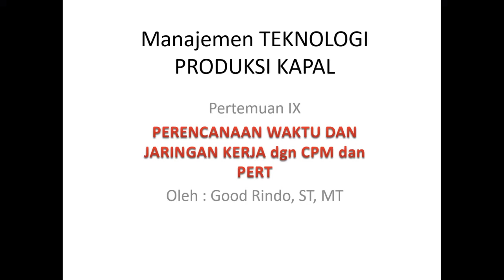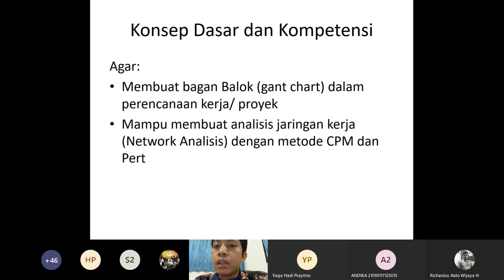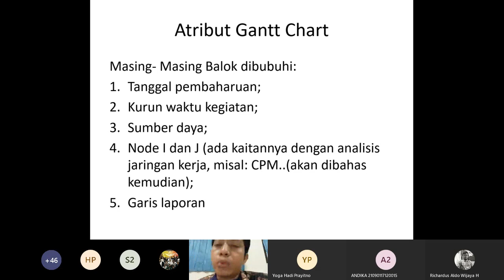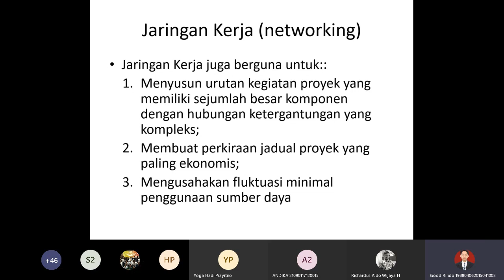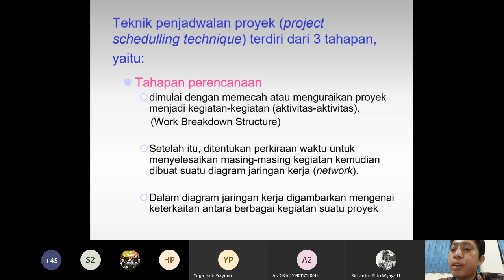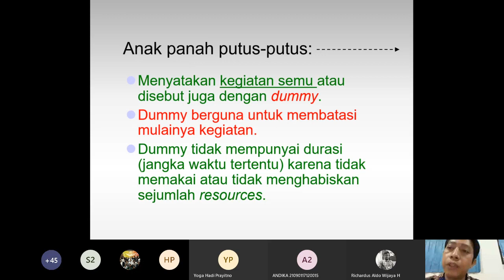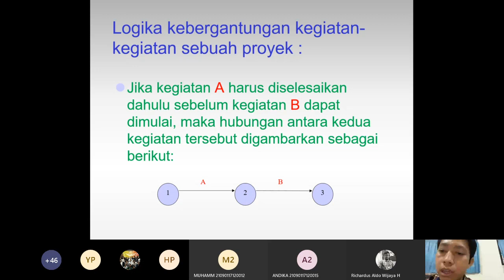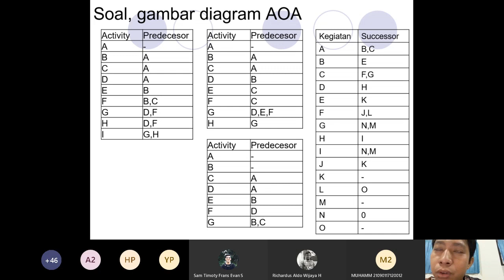Kuliah Mantekrpod Peretmuan IX - Time Scheduling, Network Diagram dgn CPM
Materi Kuliah Manajemen Teknologi Produksi Kapal Pertemuan IX